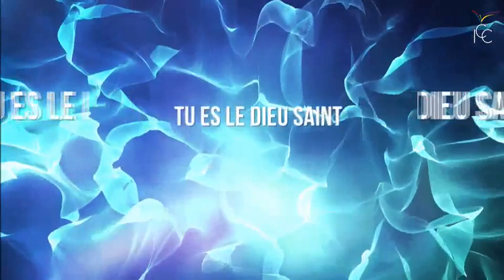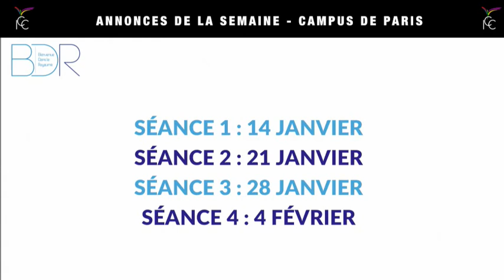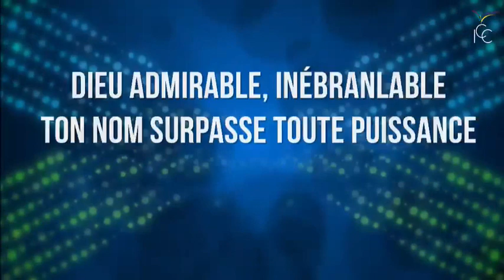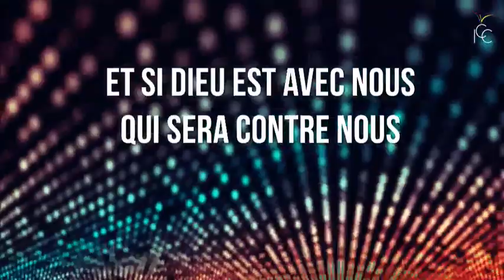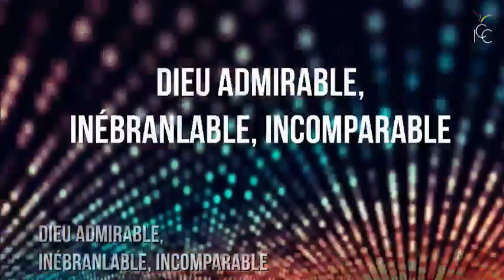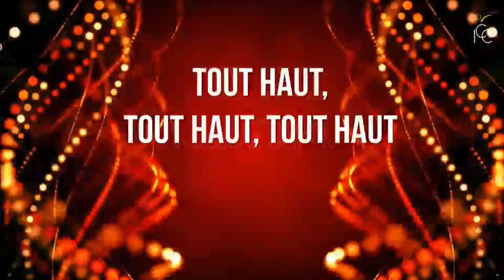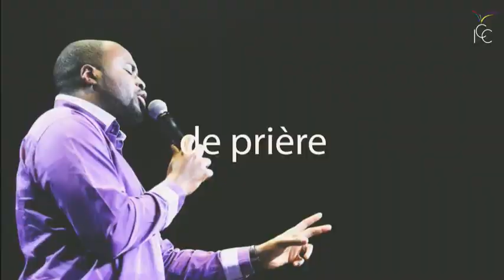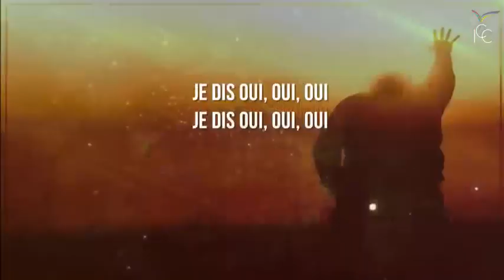Culte d'Actions de Grâce